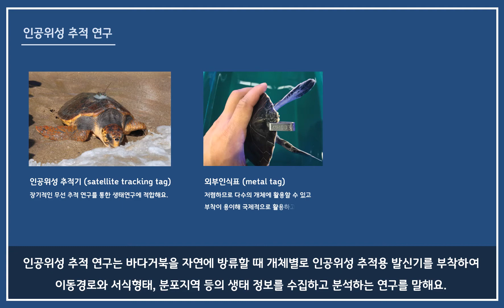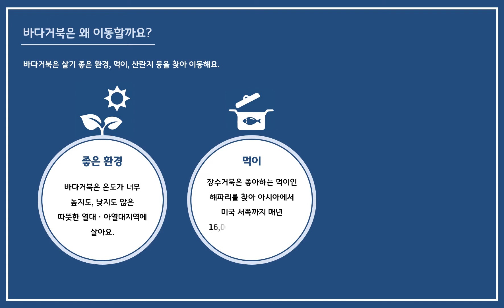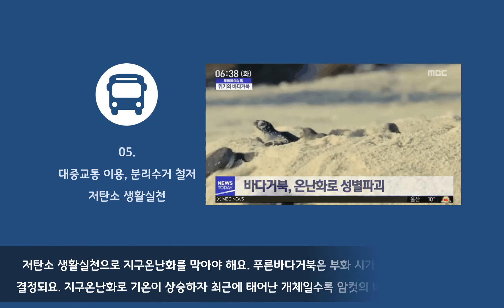바다거북 여행을 떠나다 | 2020 특별기획전 '생물의 이동과 적응'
[과학관 on Air] (특별기획전)
생물의 이동과 적응 #3

바다거북 여행을 떠나다

바다거북은 왜 이동할까요? 이동하는 바다거북을 위해 우리는 어떤 일을 할 수 있을까요?